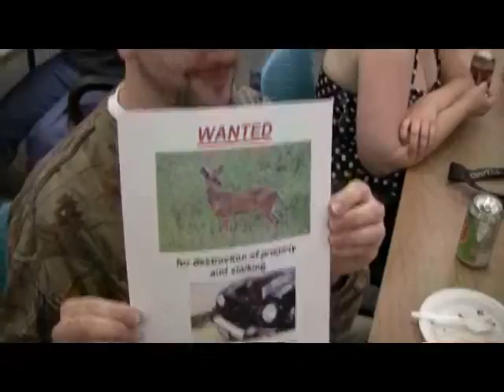CCL Halloween 2008